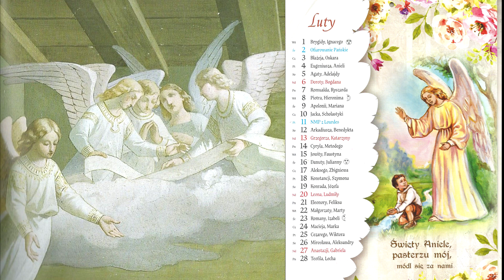KALENDARZ ANIELSKI 2022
Niech Aniołowie wysłańcy Boży czuwają nad Tobą !!!